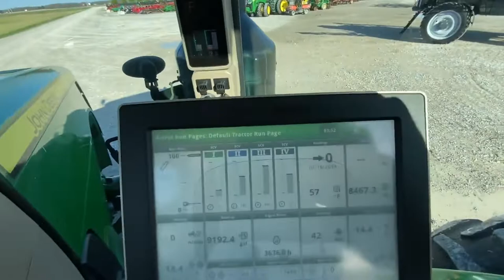2015 JOHN DEERE 8295R For Sale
2 OWNER VERY NICE, ILS SUSPENDED FRONT AXLE,  16/4 powershift 42 kph (26 MPH) transmission, HIGH CAPACITY 85CC+35CC HYDRAULIC PUMP,  480/80R50 rear duals, New 480/70R34 Front Duals As Of 4/25/22, 3 point hitch (20,000 LB LIFT),  Heavy duty quick hitch, heavy duty ag draw bar, hammerstrap, 4 remotes, front weights, front fenders, auto track ready, greenstar ready, buddy seat, cab mirrors, beacon light, 10" color display, 4600 Display, commandview 3 cab, premium XM satellite radio, ethernet switch, 3630 hours,  HAD A FULL SERVICE DONE ON 4-1-22 AT 3634 HOURS, INCLUDING ENGINE OIL AND FILTER, HYDRAULIC FILTER, FUEL FILTER, AIR FILTER AND CAB FILTER, GREASED,

QUICK AND EASY ONSITE LOW FIXED RATE FINANCING AVAILABLE , TRUCKING AVAILABLE ANYWHERE.